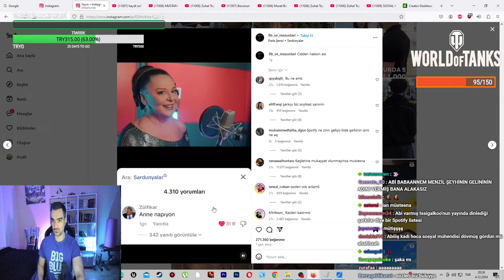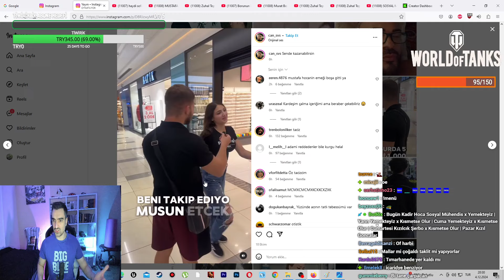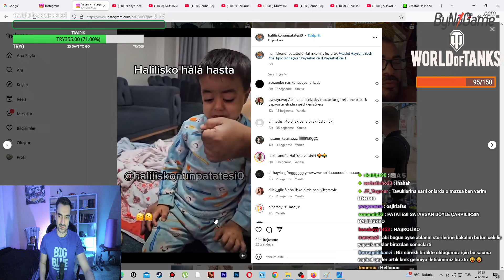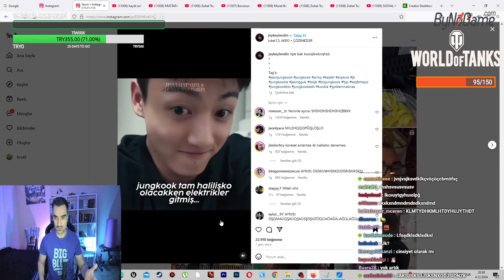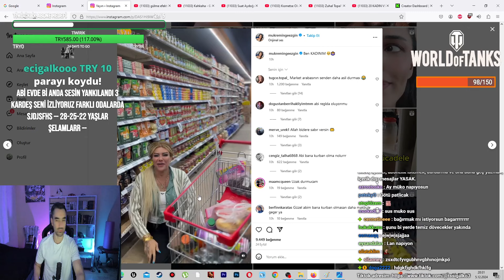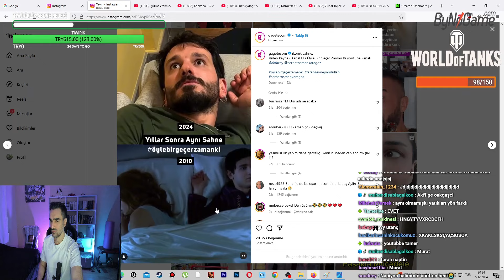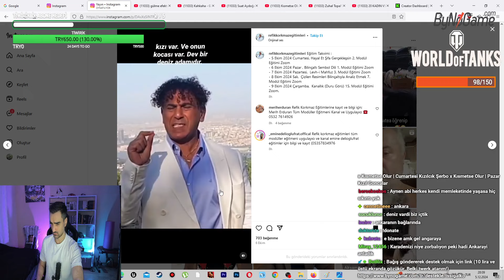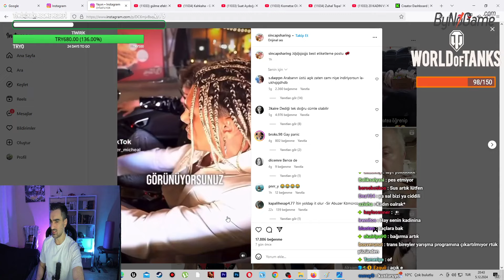İnsanları Rahatsız Ederek İçerik Üretme Akımı, Halilişko Hasta, Çağrı'nın Topları | MUHABBET SPOR